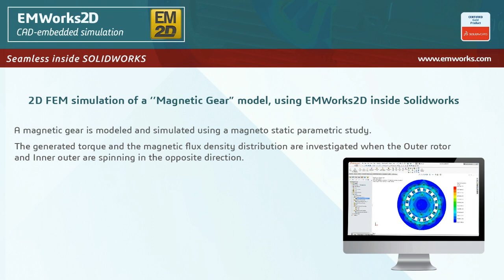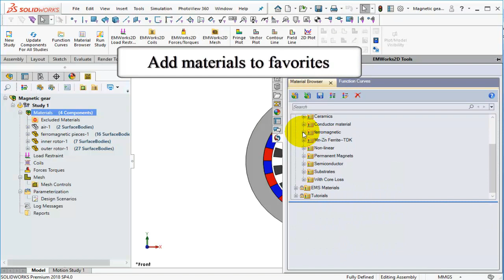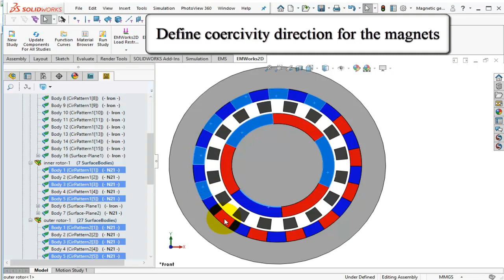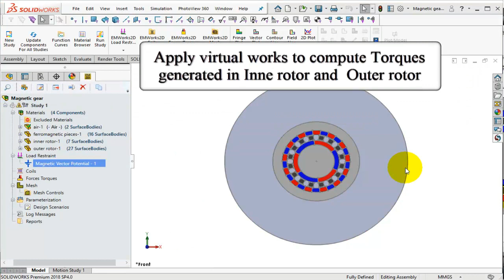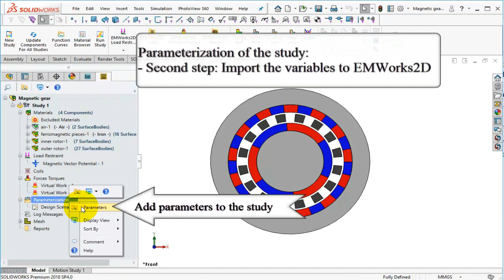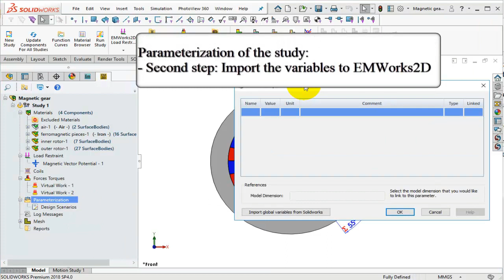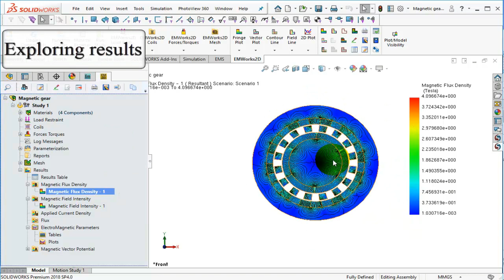Magnetic Gear simulation using EMWorks2D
In this video, a magnetic gear is modeled and simulated using EMWorks2D magnetostatic parametric study. The generated torque and the magnetic flux density distribution are investigated when the Outer rotor and Inner outer are spinning in the opposite direction